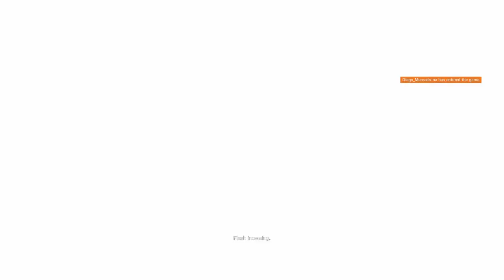Rainbow Six Seige Random Moments #15